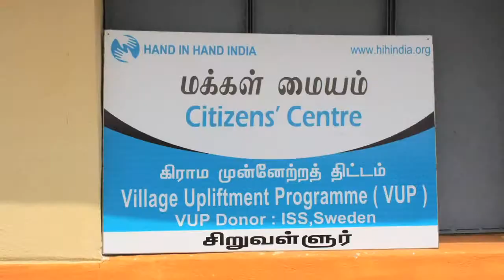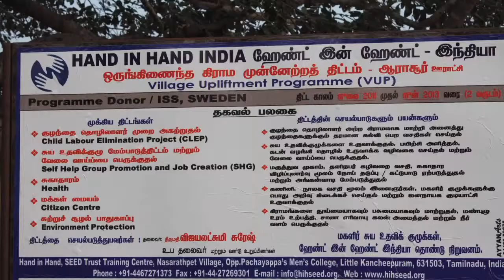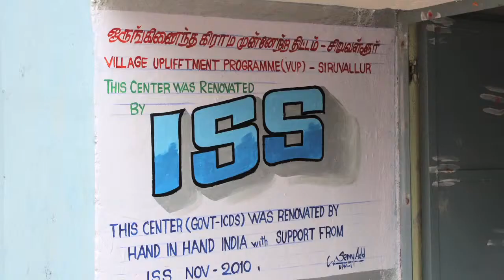percy_barnevik_eng.wmv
A film showing how ISS in Sweden engage in Hand in hand.